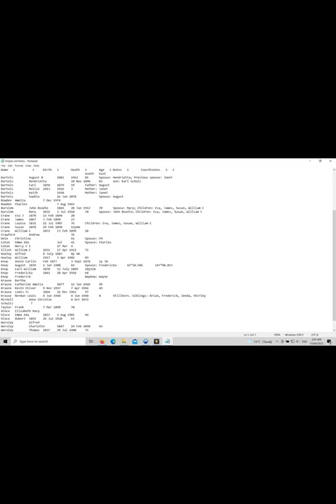THIS IS A CLUE to the DAVINCI COD PUZZLE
Yoe, you figure it out.. that's whole reason I made this, for the fun of solving it :)